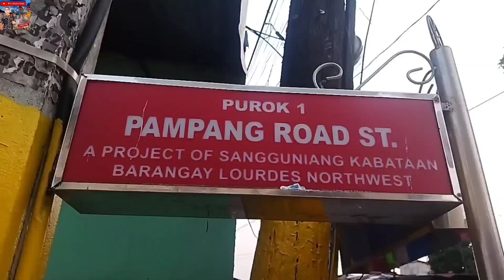HOLY MONDAY TO GOOD FRIDAY / HOLY WEEK 2023 COMPILATION \ ANGELES CITY PAMPANGA | BIEN ALCAIRO VLOGS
Sa mga gusto po ma shout out, mag comment lang po kayo ehehe para ma shout out ko kayo sa next vlog ko. maraming salamat po God bless you always.